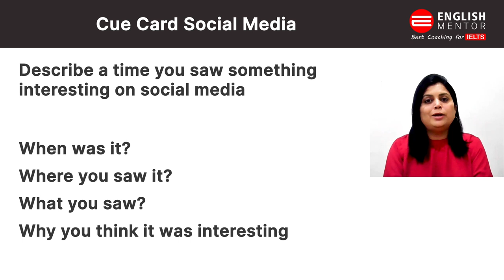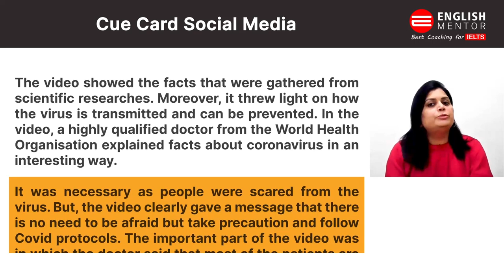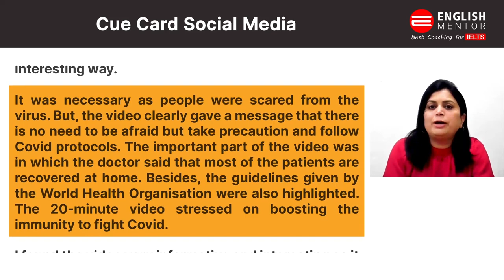Describe a time you saw something interesting on social media | IELTS May to August 2021New Cue Card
Describe a time you saw something interesting on social media | IELTS May to August 2021New Cue Card |  Sample Answer

When was it?
Where you saw it?
What you saw?
Why you think it was interesting

Our Key features are:
• Personalized Coaching
• Experienced